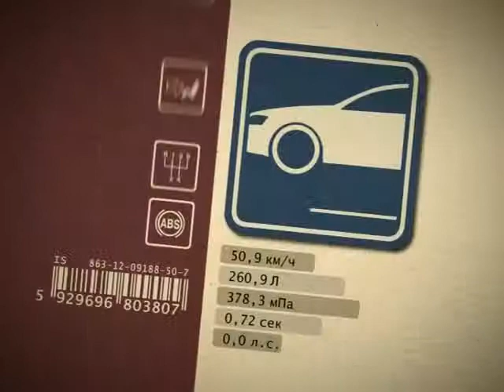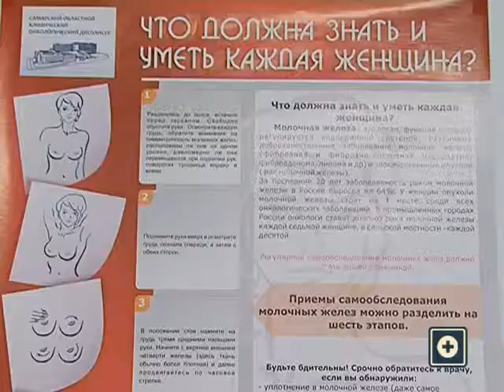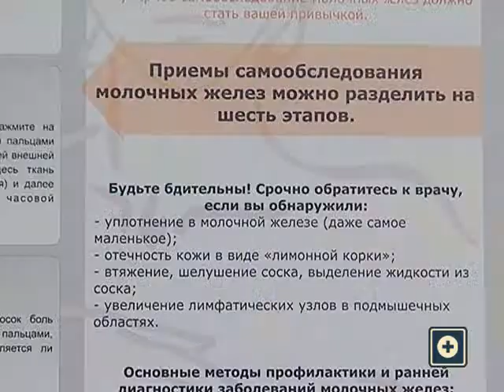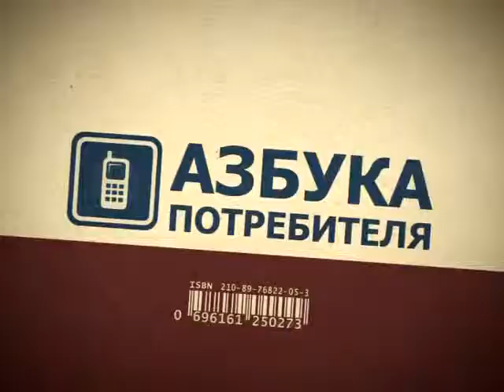Азбука потребителя 19.10.2012